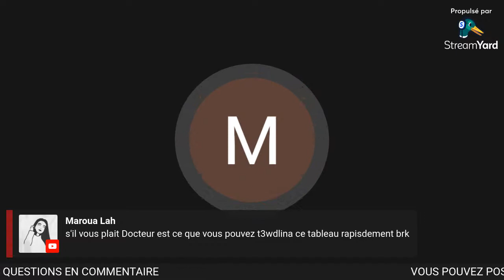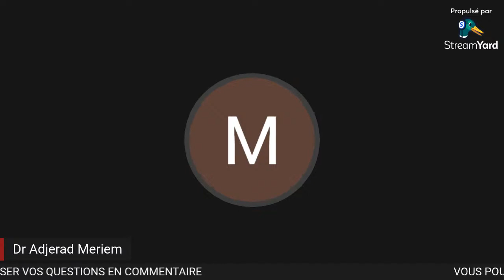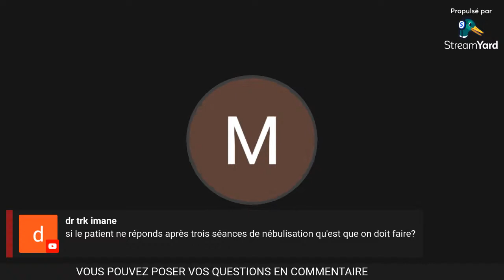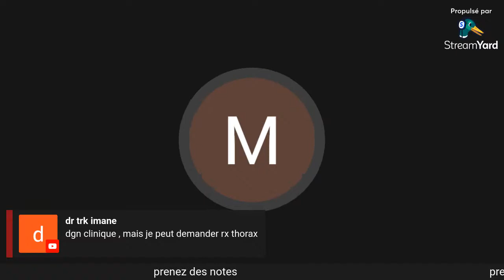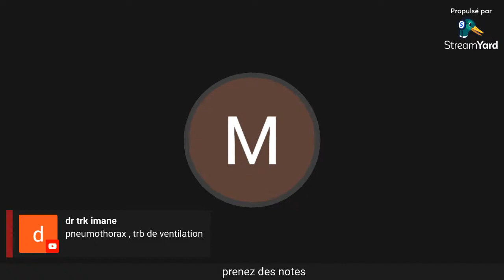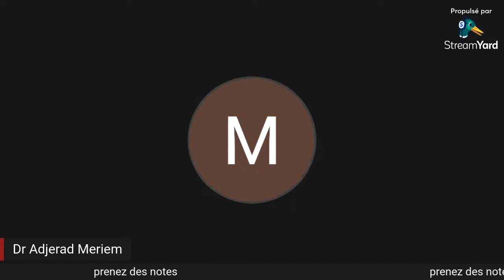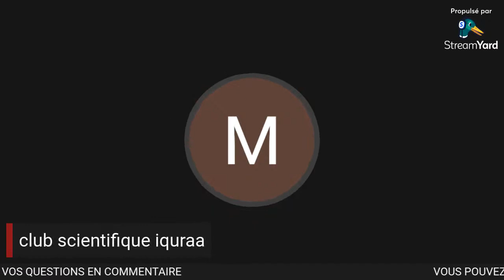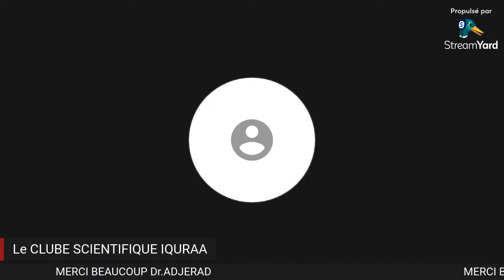Asthme chez L'ENFANT